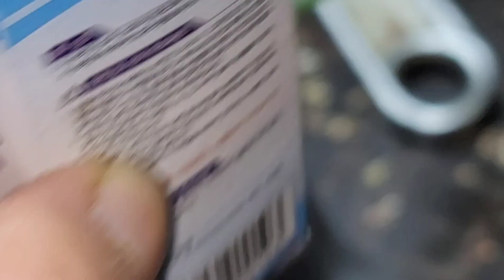저녁난원브이로그#220307